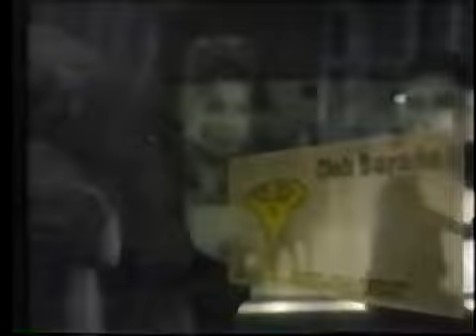Comercial Multi Look "Tarjeta Dorada" (Venezuela 1993) 📺📹🎬🚘🔐🔑🇻🇪